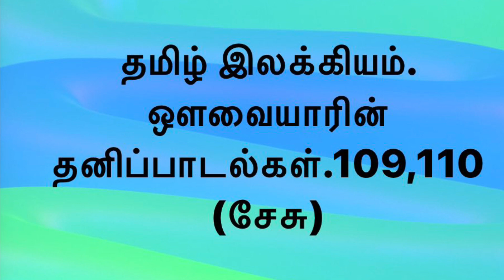TAMIL LITERATURE.SONGS OF AVVAIYAR.109,110.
தமிழ் இலக்கியத்தொடரில்,ஔவையாரின் தனிப்பாடல்கள்.109,110.